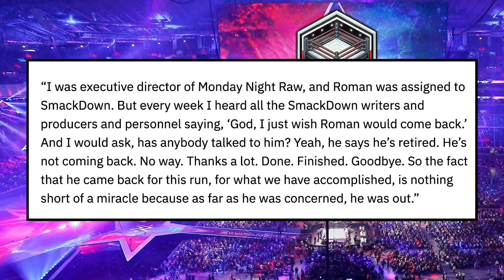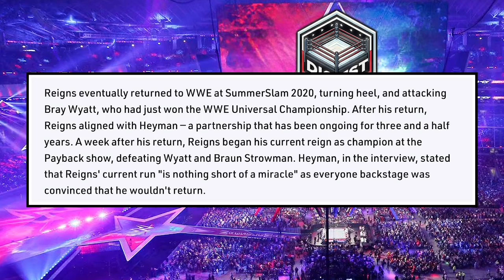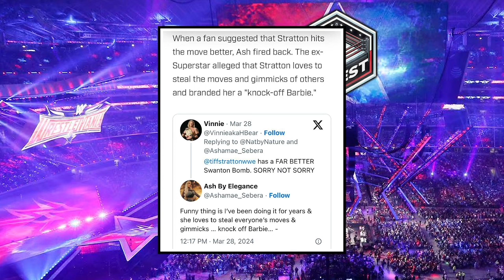Roman Reigns almost RETIRED... - Tiffany Stratton a FRAUD?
0:00 Intro
0:43 Roman Reigns Almost Retired
10:23 Tiffany Stratton Called Up

In a recent interview, Paul Heyman dropped a bombshell stating Roman Reigns almost retired during the pandemic and former WWE wrestler called out Tiffany Stratton. KC and Brady Ford break it down on this episode of Wrestle Digest.